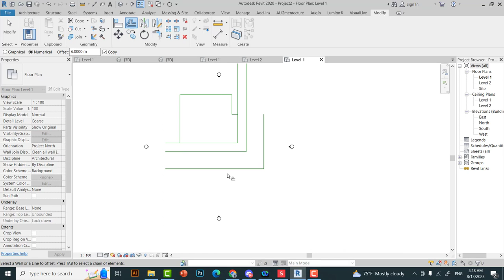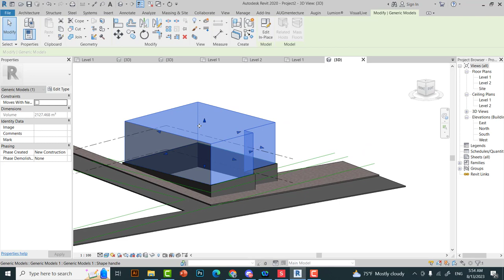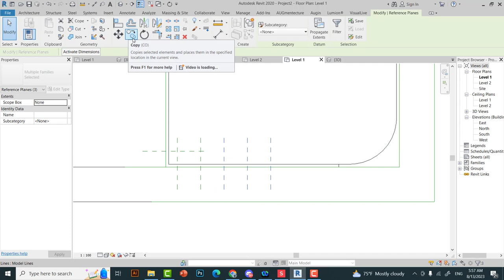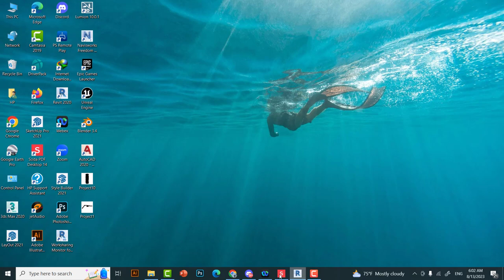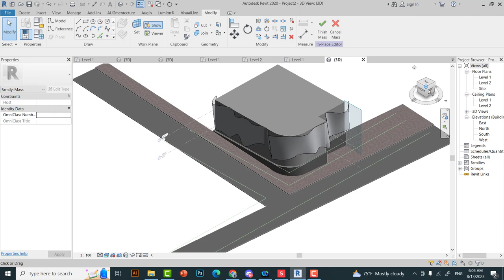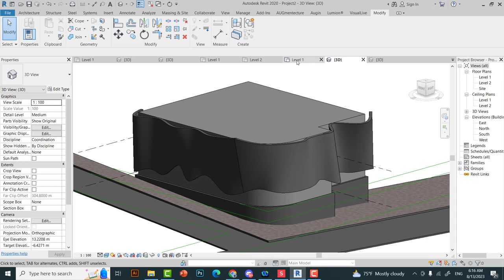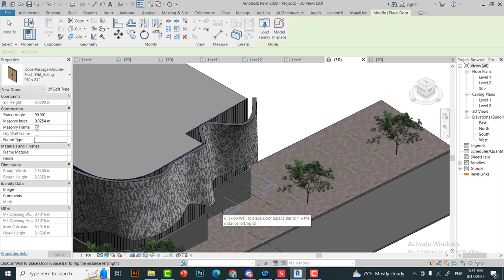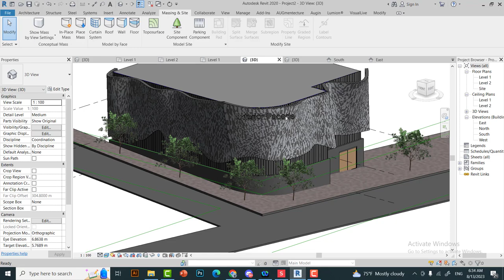Curved Double Skin Facade - massing in Revit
12 - Curve Double Skin Facade - massing Revit